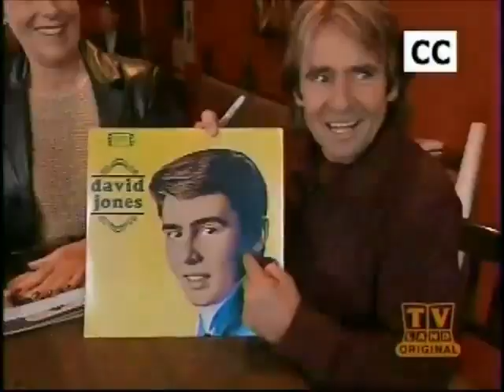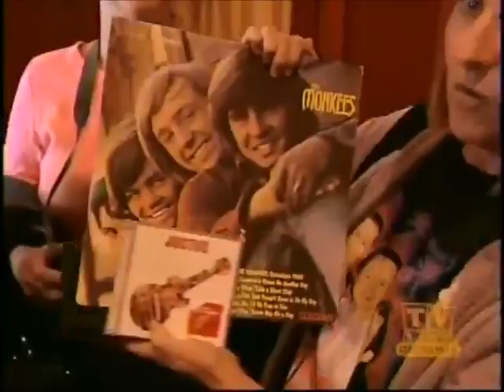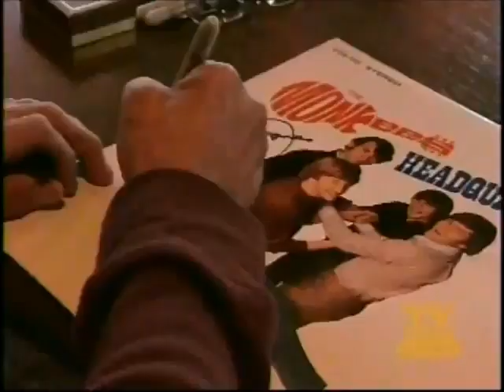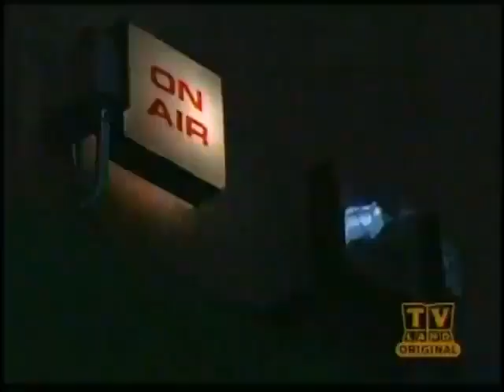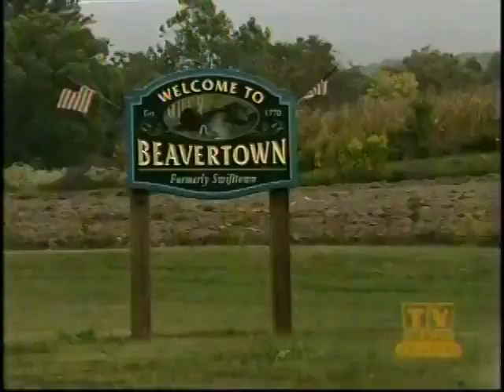Davy Jones - Horsin' Around ❤️ Living in TV Land Documentary - 2006